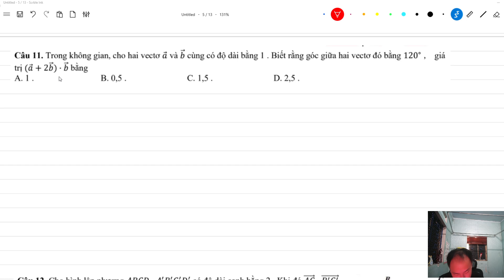Ôn tập khảo sát chất lượng hàm số lần 1-Toán 12-Thầy Lê Hùng Dũng